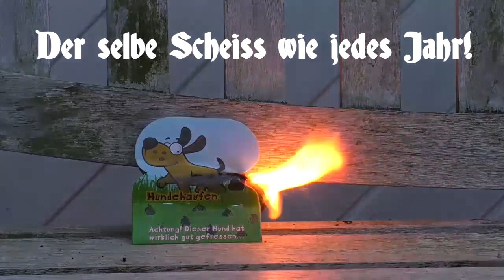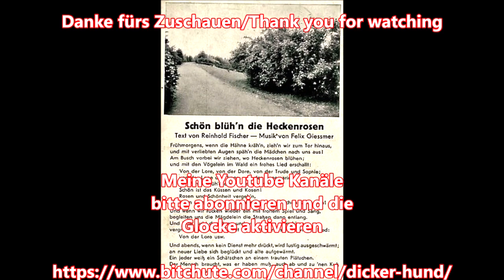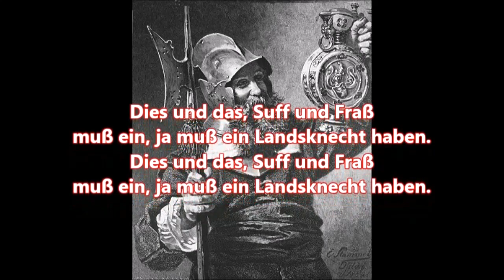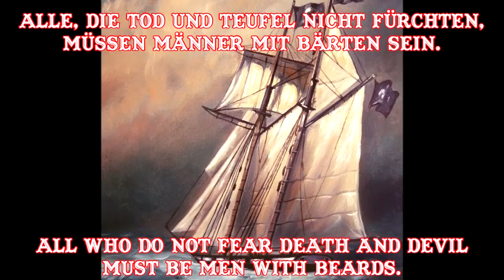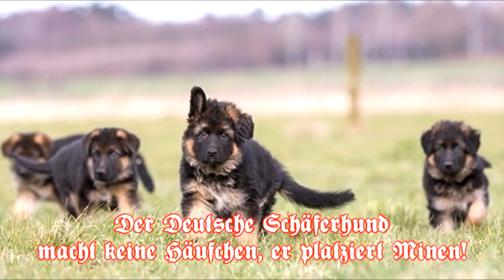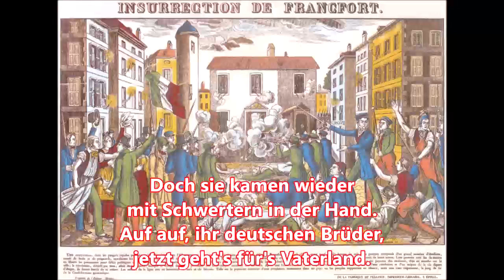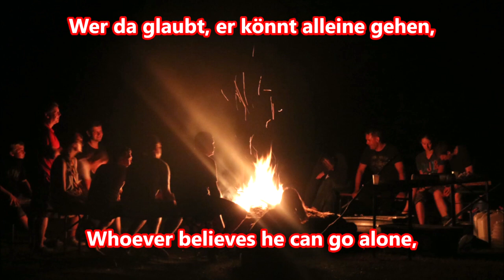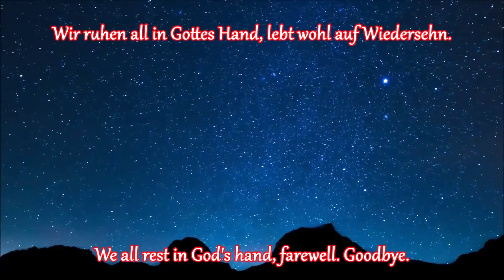Dicker Hund Silvester 2021 Spezial mit Feuerwerk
Das Dicker Hund Silvester-Spezial mit großem Feuerwerk zum Jahresabschluß. Ich wünsche euch allen ein frohes neues Jahr 2022.
At the end of the year the Dicker Hund New Year's special with big fireworks. I wish you all a happy new year 2022.

00:00:00 Intro
00:00:26 Ein Schifflein sah ich fahren
00:03:16 Wir traben in die Weite
00:05:21 Früh Morgens wenn die Hähne krähen
00:08:44 Der da vorn so laut die Trommel schlägt
00:11:19 Wir ziehen all im gleichen Tritt
00:13:53 Die Trommel her
00:16:25 Vom Barette schwankt die Feder
00:20:16 Gorch Fock-Marsch
00:23:54 Alle die mit uns auf Kaperfahrt fahren
00:27:09 Wir sind Pioniere
00:29:34 Eine Seefahrt die ist lustig
00:33:09 11 Dinge die sie über den Schäferhund wissen sollten
00:36:02 Und wenn wir marschieren
00:38:34 Wir sind durch Deutschland gefahren
00:41:20 In dem Kerker saßen
00:43:54 Wilde Gesellen
00:48:42 Wenn der Abend naht
00:52:19 Flackerndes Feuer
00:56:22 Nehmt Abschied Brüder
01:00:00 Feuerwerk

Besucht bitte meinen Odysee-Kanal, dort gibt es noch weitere Videos:
Please visit my Odysee-Channel, you can find more videos there:

My BitChute-Channel:
DickerHundDeutschland